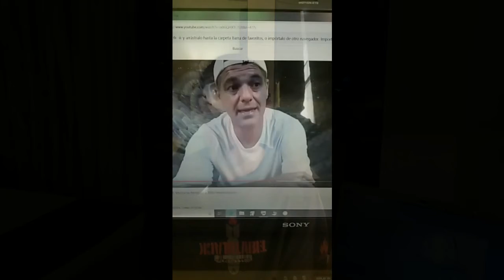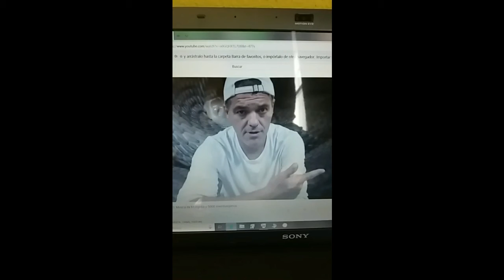Me están empezando a afectar los insultos de los fans de Frank. Pero... ¿cómo?